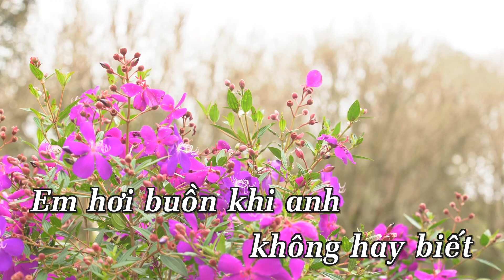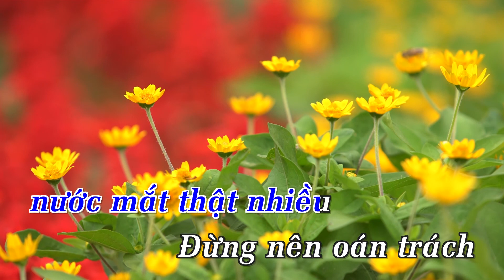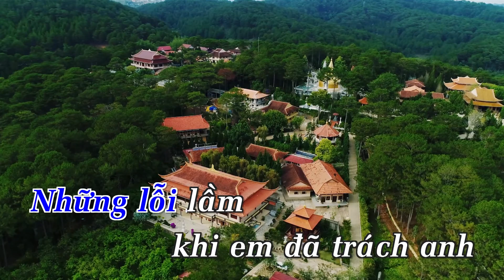KARAOKE NHẠC TRẺ 2018 | Giận Hờn Giúp Ta Hiểu Nhau Hơn - St. Quang Huy | Beat Chuẩn